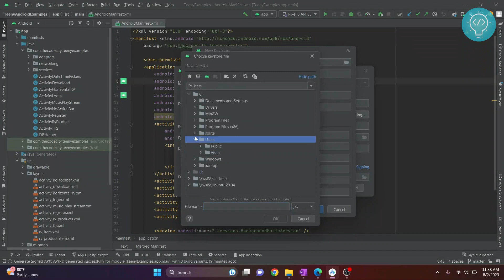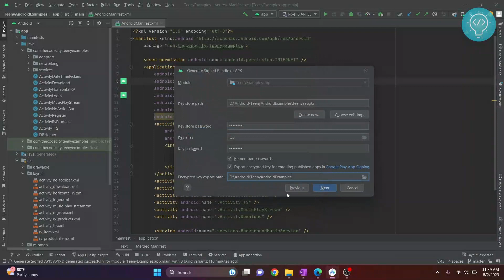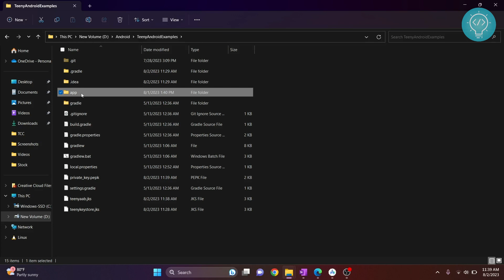How to Create Singed AAB file in Android Studio (2023 Update)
In this video, I will show you step by step how to create a singed AAB file in Android Studio using the latest version of the software (2023 update). You will learn how to configure your project settings, generate a signing key, build an app bundle, and sign it with your key.

By following this tutorial, you will be able to create a singed AAB file in Android Studio in less than 1 minutes. You will also be able to optimize your app size and performance by using the app bundle format. This will help you reach more users and increase your app downloads.